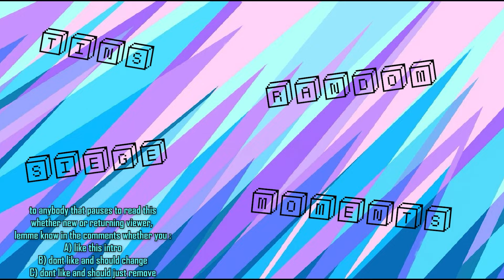using the 1.5x sight before siege REMOVES it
rip to the 1.5 sight, you wont be missed